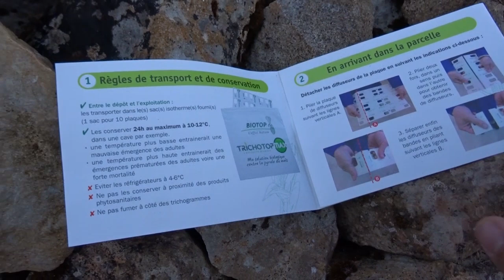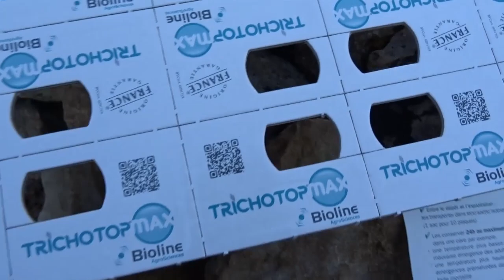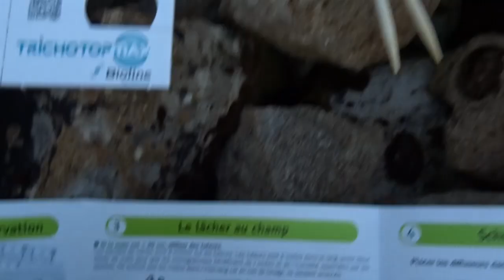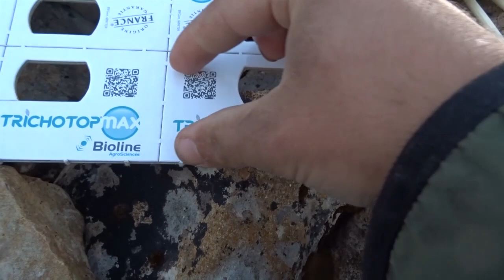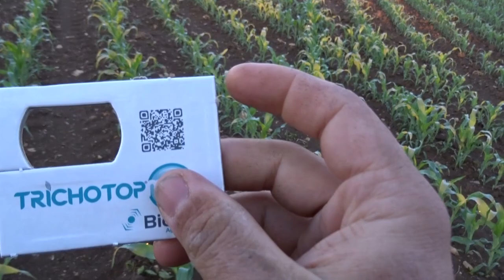Je vous emmène poser les trichogrammes dans le maïs 2021 Biocontrôle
bonjour, je vous montre un moyen de biocontrôle pour lutter contre la pyrale du maïs, un papillons dont les chenilles sont très préjudiciable car elle forent le maïs et le fragilise. pour sa je pose des plaquettes avec des micro guêpes, aller je t'explique sa

Merci Vincent